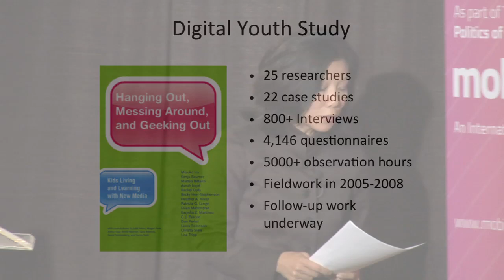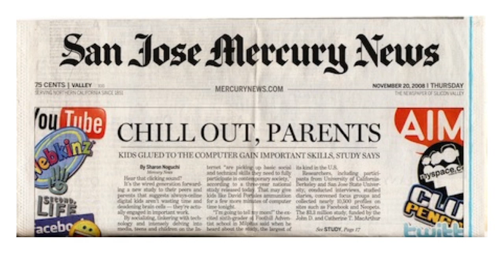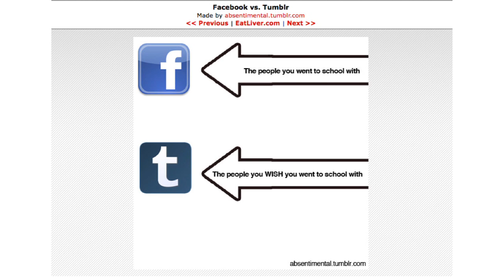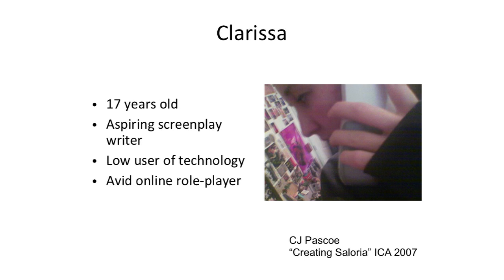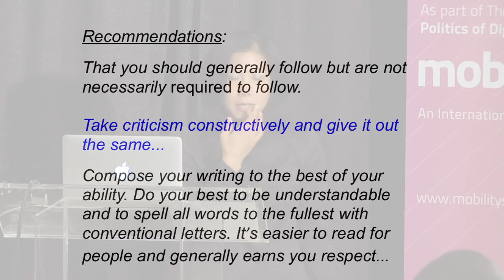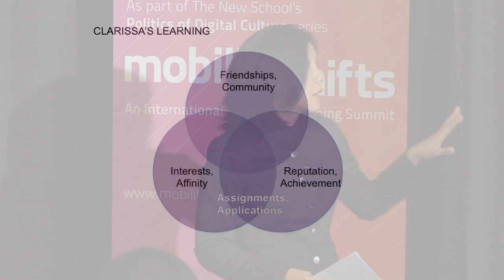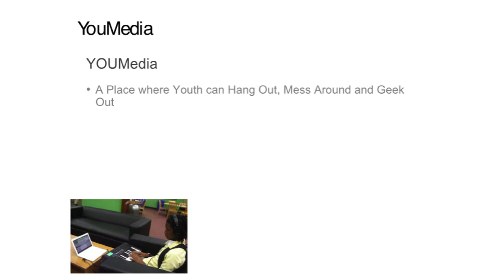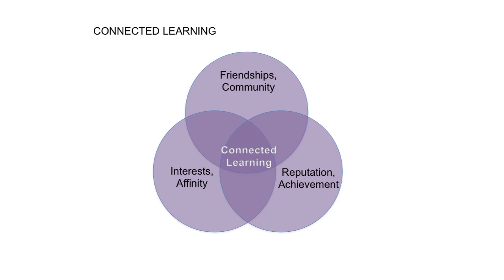Mimi Ito: The Positive Potential of Peer Pressure and Messing Around Online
Mimi Ito is a Professor in Residence at the Department of Anthropology and the Department of Informatics at the University of California, Irvine, and serves as Research Director of the Digital Media and Learning Research Hub in the system-wide University of California Humanities Research Institute.

This past October, Ito spoke at the New School's biennial conference series, The Politics of Digital Culture. In her talk, "Learning with Social and Mobile Media: The Positive Potential of Peer Pressure and Messing Around Online", she examines the diversity of youth experience with new media and how it relates to questions of equity, access, and learning opportunities.

"We can debate outcomes of engagement all we want, but the thing that's really important, I think, to have on the public agenda is really the question of 'Who is getting access to the kinds of experiences that are productive and engaging, and who is not?' And what are the factors contributing to that?" (3:30)

"I think there's still a persistent perception among parents and teachers that activities like gaming and social media use are a waste of time and a distraction from learning, rather than something that is inherently a support for productive forms of learning." (6:25)

"It's often profoundly uncool to care deeply about something [...] kids have mechanisms for hiding these kinds of identities[...] Now, the online world suddenly offers an opportunity for kids to affiliate and connect with others who share these passionate interests in a way that's not bound by the social status hierarchies of high school." (12:46)

"Now what was extremely interesting about Clarissa that made her different from [...] almost all of the kids who we talked to as part of our study was she was able to take the work she did in the role-playing world and make it visible and consequential, in a positive way, to the adult-facing world." (15:33)

"We're doing work right now in trying to develop some alternative assessments, ways of thinking about dispositions, metacognitive capacities, preparation for future learning [...] that can really enable us to make an argument why it's not domain-specific knowledge that we should be looking at as much as an underlying disposition for learning and capacity for future learning that's the most important outcome." (22:27)

"Our theory of change, it's really centered on the fact that--in the best circumstances--new technology can really lower the barriers of access to connected learning experiences. That it can help really connect the dots between these diverse spheres of learning that young people navigate through in their everyday lives." (27:09)